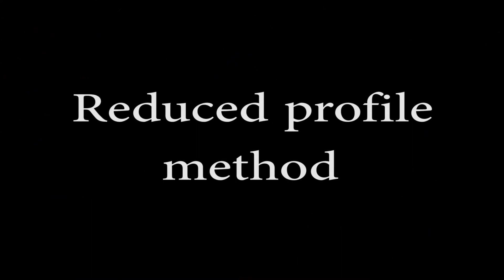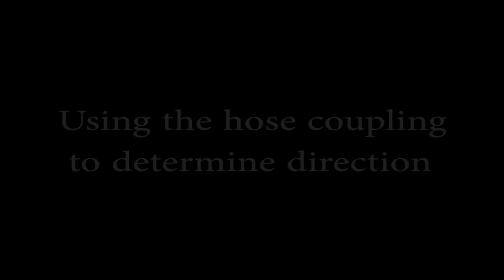SCBA and Radio Competency Drill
SCBA and radio competence drill performed on the self rescue training prop.